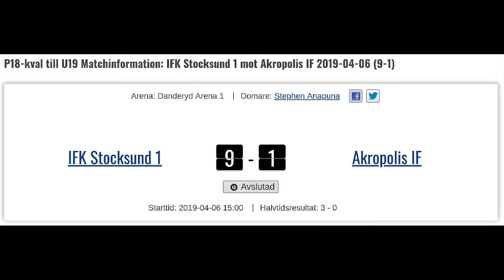2019-04-06 : Stocksund-Akropolis - high-lights (P18-kval-till-U19)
P18 kval till U19, 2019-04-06. Stocksund-Akropolis, high-lights, plats: Danderyd arena 1, slutresultat 9-1.